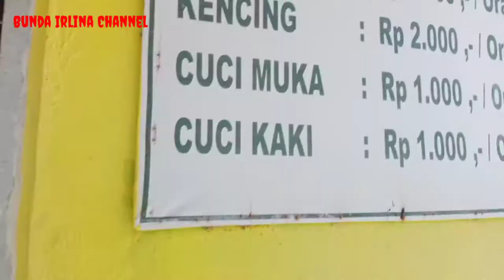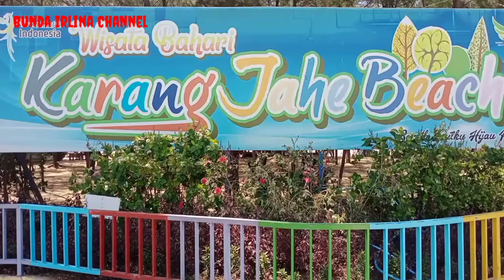Refreshing Bersama Keluarga di pantai Karang Jahe Rembang- Jawa tengah.refreshing pantaikarangjahe.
Bersama keluarga dipantai karang jahe
rembang Jawa tengah..
Terima kasih yg slalu menonton video nya bunda.Semoga sukses semuanya.Aamin yra.
Jangan lupa
komen
                 Terima kasih.